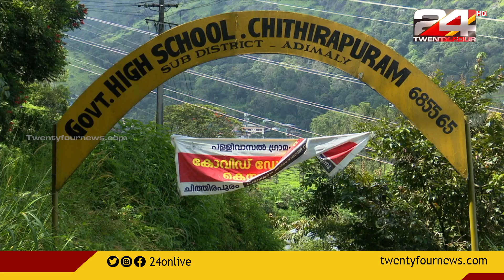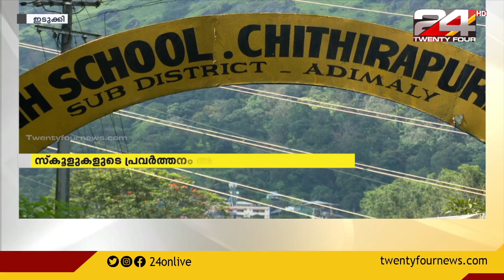പ്രധാന അദ്ധ്യാപകർ ഇല്ലാതെ ഇടുക്കിയിലെ അമ്പതിലധികം സ്‌കൂളുകൾ